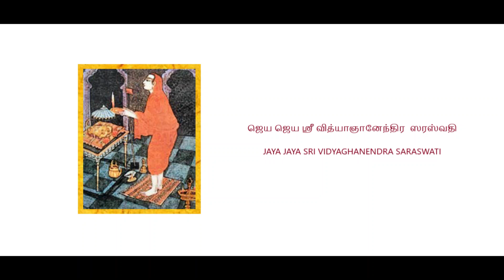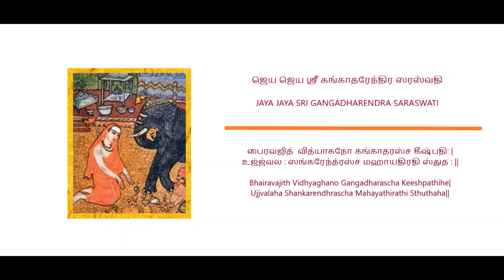15 Sri Gangadharendra Saraswathi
Aradhanai of the 15th Acharyal of The Sri Kanchi Kamakoti Peetam - Sri Gangadharendra Saraswathi Swamigal.

Slogam:

பைரவஜித்  வித்யாகநோ கங்காதரஸ்ச கீஷ்பதி: |
உஜ்ஜ்வல : ஸங்கரேந்த்ரஸ்ச மஹாயதிரதி ஸ்துத : ||

Bhairavajith Vidhyaghano Gangadharascha Keeshpathihe|
Ujjvalaha Shankarendhrascha Mahayathirathi Sthuthaha||